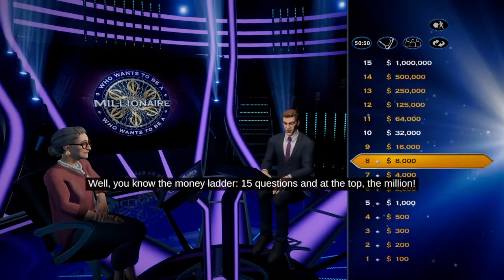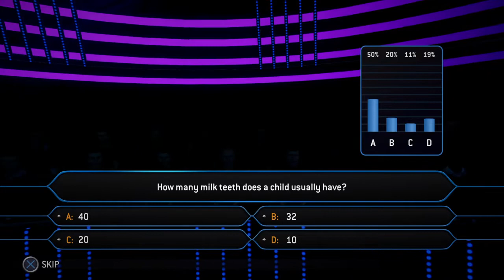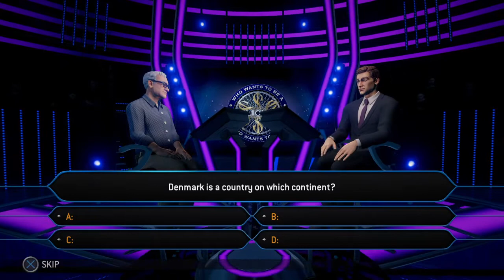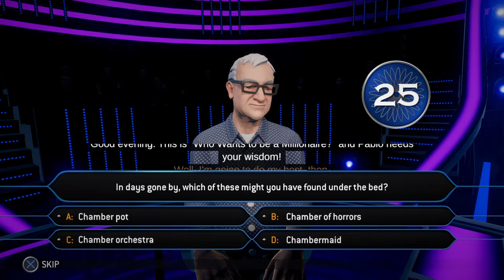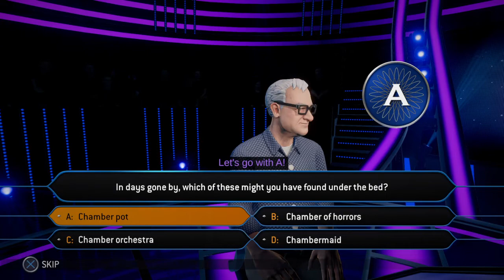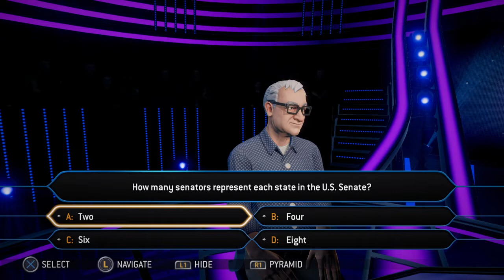Who Wants to Be a Millionaire? {PS4 Gameplay}